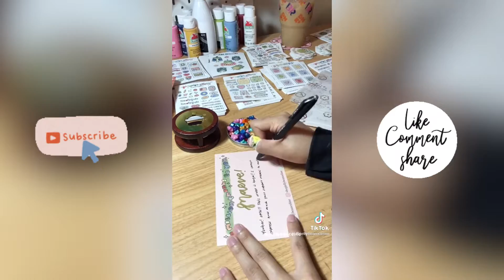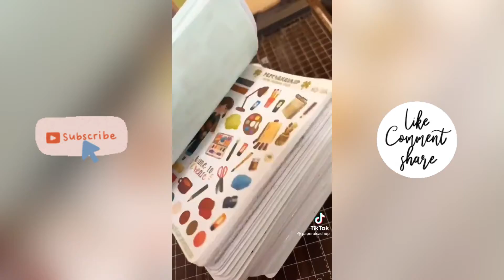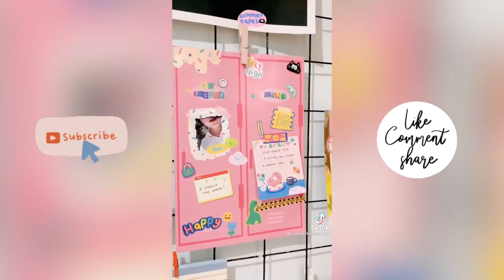Sticker Shop compilation TikTok Pt.7|| Small business